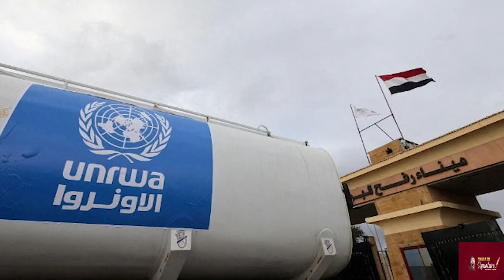ஹவுதிக்களின் புதிய அறிவிப்பு என்ன?ஐ*நா.சபை பற்றிய இந்தியாவின் புதிய கருத்து -இங்கிலாந்தின் திரிசூலம்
Prasath signature
What is the new announcement of the Houthis? India's new opinion on the UN - England's trident

1.Houthi chief Abdulmalik al-Houthi said they used “submarine weapons” in their attacks on seagoing vessels. The Houthis claimed that Israel and the US have failed to intercept the group's "new and upgraded missiles". The French navy said it shot down two suspected Houthi drones over the Red Sea in the second such incident this week. Israel’s Foreign Affairs Minister Israel Katz has equated Hamas with Germany’s Nazi regime of Adolf Hitler. Hamas official Mousa Abu Marzouk says that there may be breakthroughs in hostage negotiations in the near future. Several European foreign ministers expressed concern about the humanitarian situation in Gaza and the suffering of the hostages.
2.
External affairs minister S Jaishankar, speaking during the Raisina Dialogue 20emphasised the need to revamp global bodies, saying they hadn't found multilateral solutions to all the big issues in recent years. He said, "Look at our own example. Very literally in our first year of Independence, we put our trust in multilateralism and took the Kashmir aggression issue to the UN and others made it into an accession issue and they did it for geopolitical reasons."
3.Israeli Prime Minister Benjamin Netanyahu and Finance Minister Bezalel Smotrich said on Tuesday (February 20) that Israel would not pay any price for the return of hostages still held in Gaza amid ongoing negotiations to secure their release.
Talking about the 134 hostages who remain in Gaza, Smotrich said that their return was very important but that they could not be released at any cost. He said the way to free them was by ramping up the military pressure on Gaza and defeating Hamas, the armed group that governs the blockaded strip.
His remarks drew rebukes from opposition leader Yair Lapid and minister Benny Gantz and angered some families of hostages who have been trying to up the pressure on the government to strike a deal. But shortly after the radio interview Prime Minister Benjamin Netanyahu's office published a statement echoing Smotrich's position.